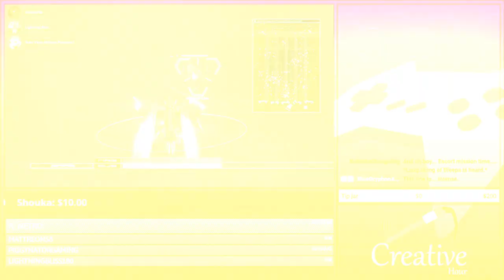Zone Meets Ace Combat | GoldenFox Plays Zone of the Enders: The 2nd Runner Pt. 12